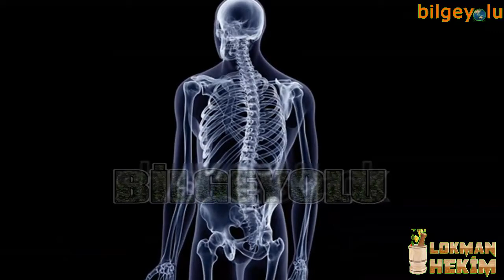KUŞKONMAZ FAYDALARI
Kuşkonmaz vücuttaki pis kanı temizler!
Lezzetli tadıyla bilinen kuşkonmaz, vücuttaki pis kanı atarak zararlı maddelerden kurtulmayı sağlıyor.
Kuşkonmazın faydaları  vücuttaki pis kanı temizler!
Bilimsel literatürdeki adı Asparagus officinalis olan kuşkonmazın tüm dünyada 300 farklı türü bulunuyor. A vitamini, B1 vitamini (tiyamin), B2 vitamini (riboflavin), B3 vitamini (niasin), B5 vitamini (pantotenik asit), B6 vitamini, folik asit, C vitamini, E vitamini (a-tokoferol) ve K vitamini (filokinon) ve ayrıca folat, demir, bakır, kalsiyum, protein ve lif gibi minerallerle dolu olan kuşkonmaz sağlık için oldukça faydalı bir besin. Gelin kuşkonmazın faydalarına birlikte göz atalım!
NOT : Yazının devamı ve belgeler için aşağıdaki  BLOG SAYFASI nı ziyaret edebilirsiniz
Uyarı: Kanalımızda yer alan yazı, haber, makale, video, yorum ve tüm tıbbi bilgiler sadece genel bilgilendirme amaçlıdır. Bu bilgiler zamanla geçerliliğini kaybedebilir.  Kanalımızda yer alan bu bilgiler hiçbir zaman doktor muayenesinin yerini alamaz, doktor muayenesi ve tedavisi yerine kullanılamaz, kişisel teşhis ve tedavi yönteminin seçimi için değerlendirilemez.  Kanalımızda  yer alan bilgiler sadece bilgilendirme amaçlıdır, uzmana danışmadan bilinçsiz kullanımda ilaçlarla etkileşime girerek ciddi yan etkiler oluşturabilir, başka bir hastalığı tetikleyebilir veya bir organınıza zarar verebilir. Sağlığınızla ilgili durumlarda lütfen uzman bir doktora danışınız.  Kanalımız, uzman bir doktora danışılmadan yapılan herhangi bir uygulamadan doğabilecek zarardan sorumlu tutulamaz. Kanalımızı  ziyaret eden, yorum yapan ve  soru gönderen kişiler, bu uyarıları kabul etmiş sayılacaktır.